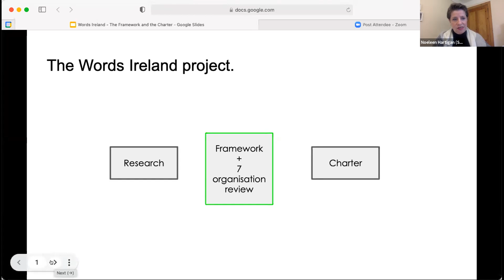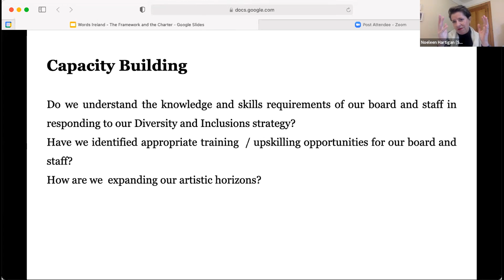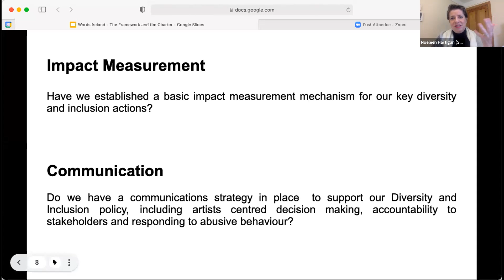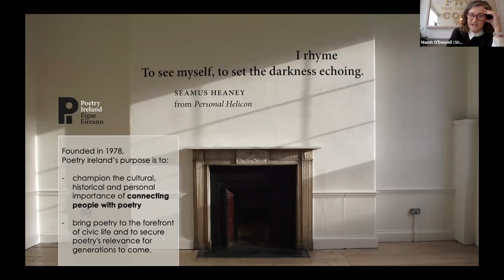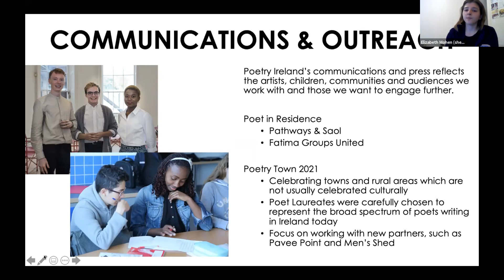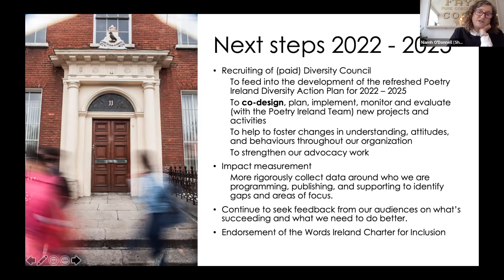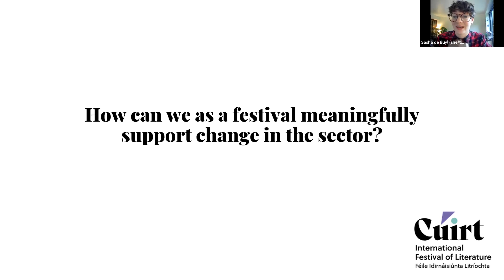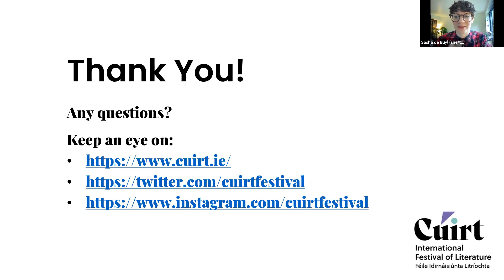Words Ireland Diversity & Inclusion Webinar 2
Our second webinar focused on specific diversity & inclusion initiatives in the Irish literature sector, with Q&A from:

Skein Press (Gráinne O'Toole and Nidhi Zak/Aria Eipe) will discuss its approach to diversity inclusion, including some of its recent publications, the Play It Forward Fellowships, and its upcoming Solstice Series.

Anna Walsh and James Hudson will discuss the Trans Writers Union and the Small Trans Library, including their actions and initiatives to date.

Poetry Ireland (Niamh O'Donnell and Elizabeth Mohen) will discuss the systematic refocus of all aspects of their publications and programming through the lens of inclusivity. Since 2018, Poetry Ireland’s work in this area has been focused on commissions, bursaries, partnerships, as well as publication and performance opportunities. At this session, Poetry Ireland will discuss some of its learnings since its Action Plan was introduced and its plans for the future.

Cúirt International Festival of Literature (Sasha de Buyl), Speaking Volumes and National University of Ireland, Galway are embarking on a project (announcement tbc) celebrating and supporting Irish writers of colour.

Sarah Bannan from the Arts Council and Dr Melanie Ramdarshan Bold reflected, responded to and summarized the event's proceedings.